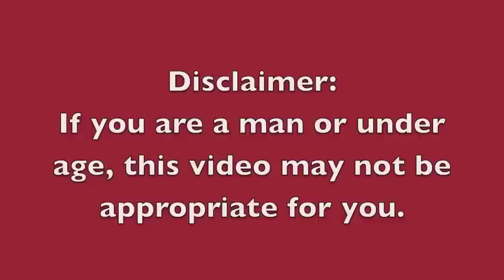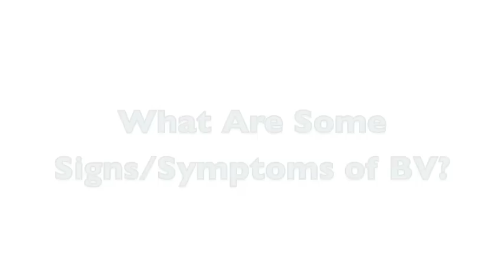How I Naturally Cured My Bacterial Vaginosis (BV) *Requested* (part 1)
Bacterial Vaginosis (BV) is a common problem that most women suffer with. I naturally cured myself from BV. I was also a sufferer for many years. My doctor told me once got BV I will always have BV. Well...I proved him wrong and hopefully many other ladies will be able to do the same. I hope this helps any sufferers.

how to cure BV,how to cure bacterial vaginosis,how to naturally cure BV,how to naturally cure bacterial vaginosis,how to permanently cure BV,how to permanently cure bacterial vaginosis,vaginal problems,std,BV symptoms,bv causes,bv treatments,i had bv,yeast infections,cv,probiotic,activia,vaginal discharge,black woman with BV,black women with bacterial vaginosis,itchy vagina,smelly vagina,vaginal odor,natural cure,natural medication,home remedies,diet/health,sti